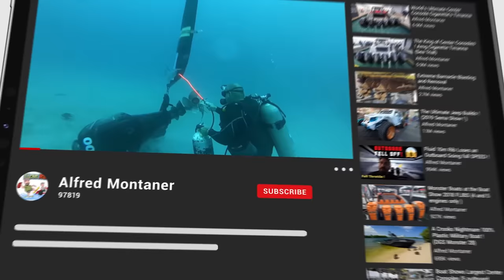She was not happy ! Fred the Croc has a Cousin in Pompano! (Chit Show)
Boat ramps fails at Black Point Marina in Miami. Today we have Fred the Crocodile show up and eat what appears to be a bag with something in it.